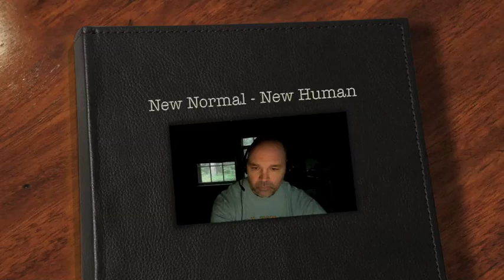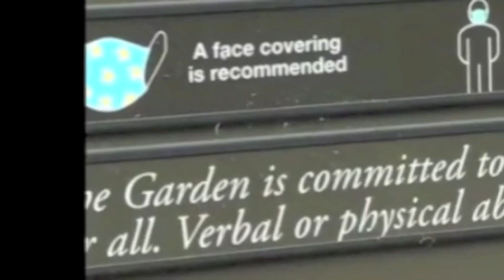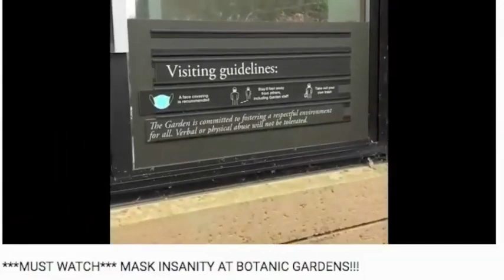What the Knew Formal Really Means 9-29-2020 - Quantum of Conscience